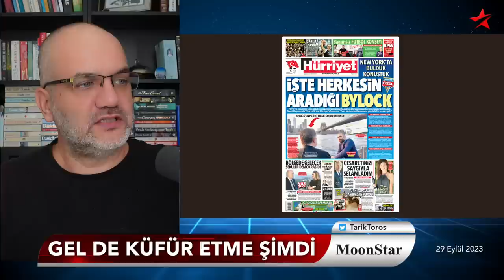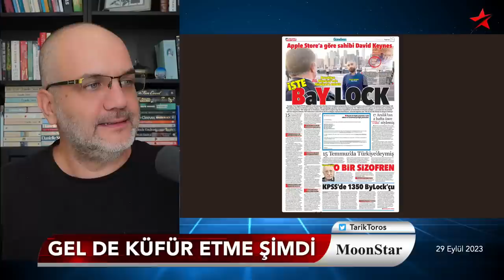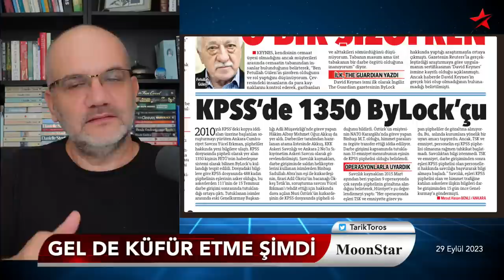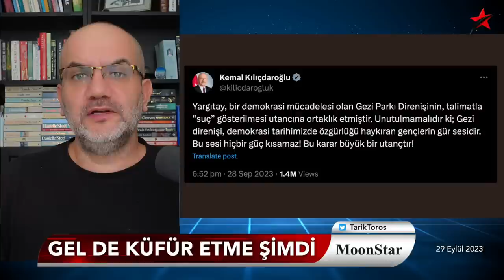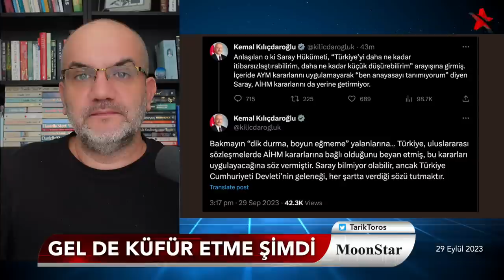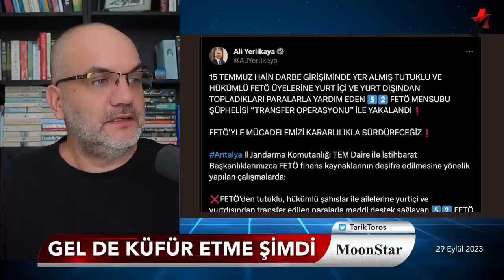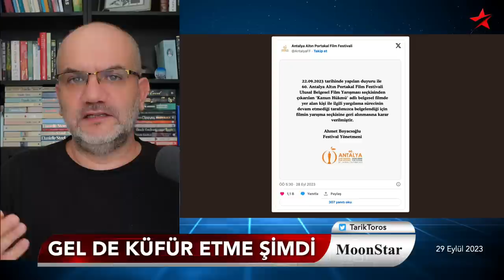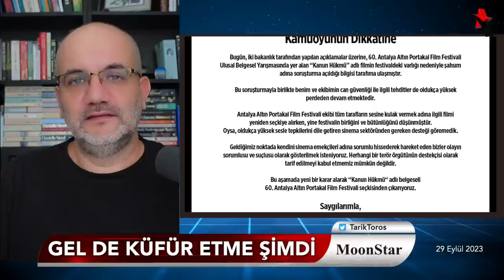Gel de küfür etme şimdi.. | Tarık Toros | Manşet | 29 Eylül 2023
29 Eylül 2023

• Gel de küfür etme şimdi..
• Yaşananları tarif etmek güç:
• Konu terbiye sınırlarını zorluyor